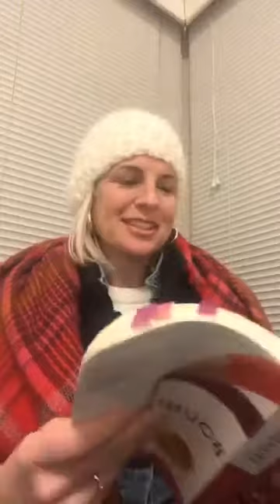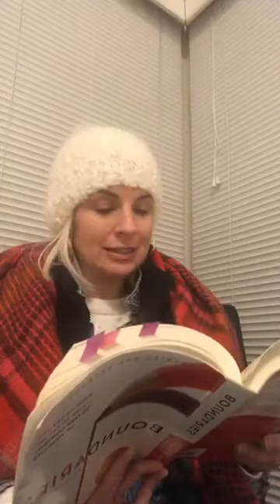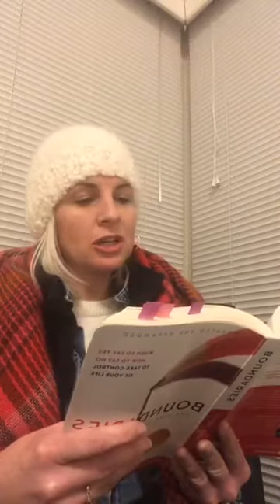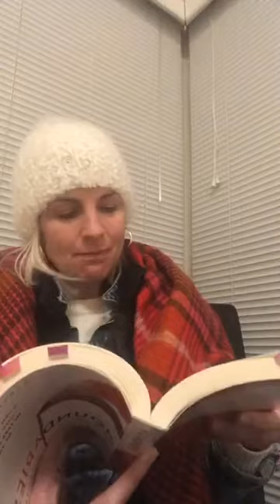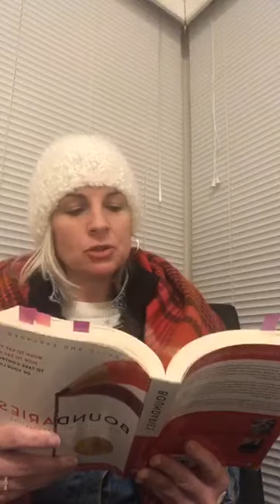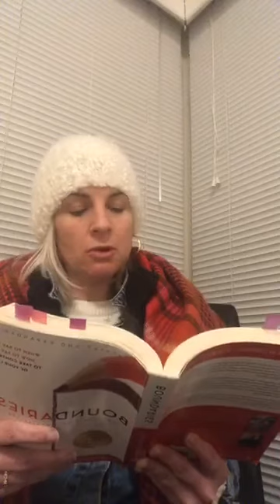Boundaries & your children ch 10, pt 2